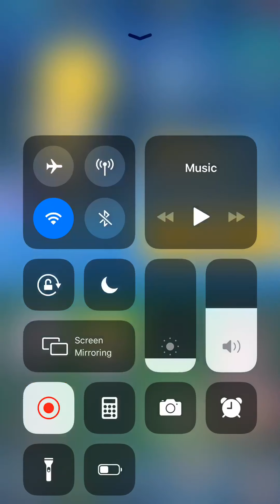SFSB:Super Sonic Gameplay Level 5